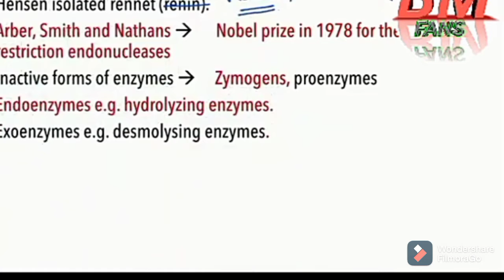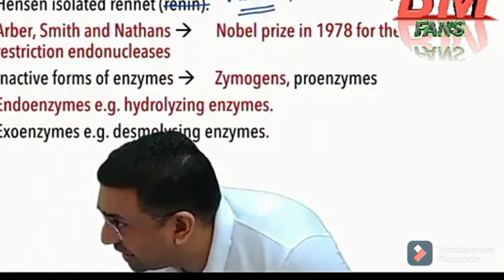BOOK FOR NEET # MOTIVATION#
DREAM TO STUDY IN AIIMS
           BECOME NEET TOPPER